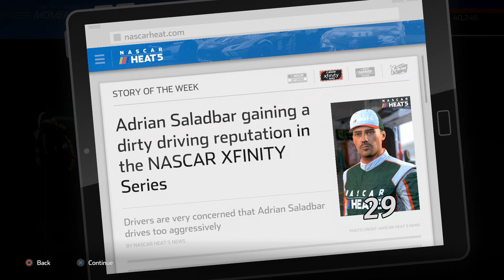NASCAR Heat 5 - Worst Racetrack Ever - Part 32 (Walkthrough + Gameplay)